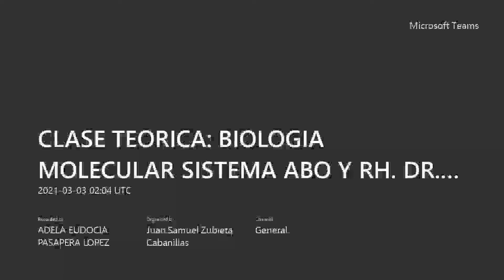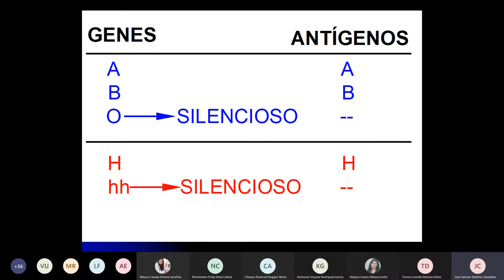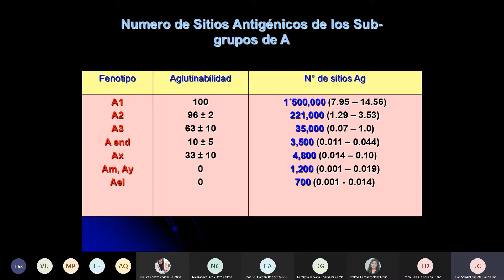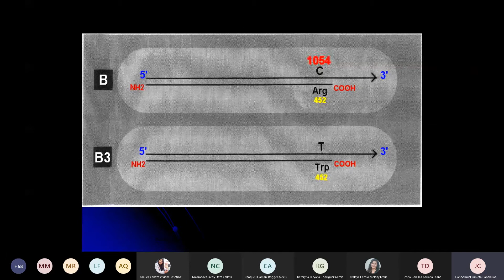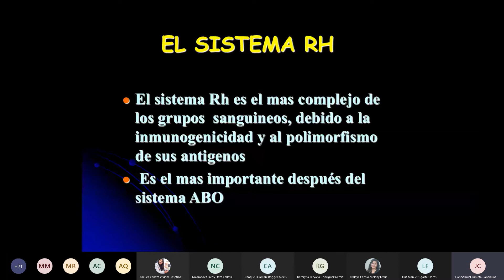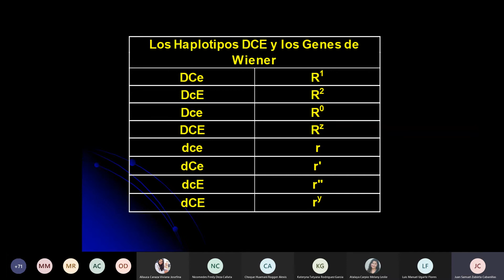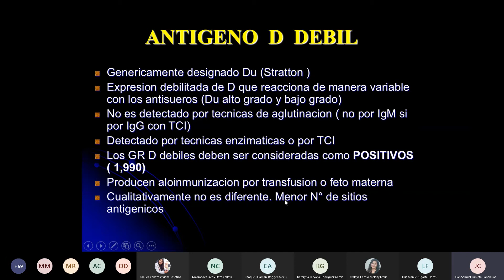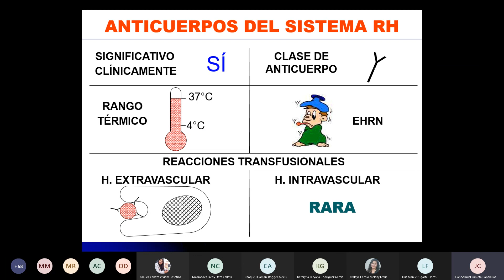BIOLOGÍA MOLECULAR SISTEMA ABO Y RH DR. ZUBIETA 03-03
PATOLOGÍA CLÍNICA